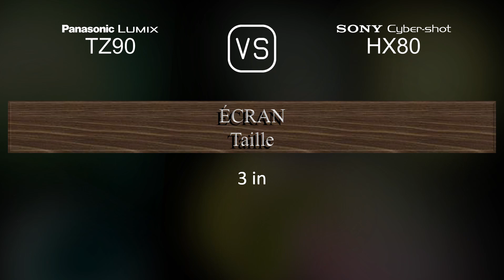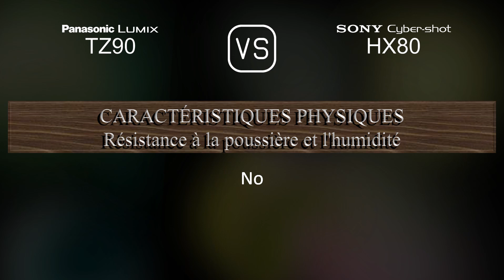Panasonic Lumix TZ90 vs. Sony Cyber-shot HX80: Une Comparaison de Caractéristiques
Cette vidéo fournit un aperçu des fonctionnalités du Panasonic Lumix TZ90 et du Sony Cyber-shot HX80 dans une comparaison de caractéristiques (comparison of specifications).

00:25 LANCEMENT
00:33 BOÎTIER
00:40 CAPTEUR D'IMAGE
01:01 IMAGE
01:16 OPTIQUE ET MISE AU POINT
01:55 ÉCRAN
02:13 VISEUR
02:27 FONCTIONNALITÉS PHOTOGRAPHIQUES
03:20 FONCTIONNALITÉS VIDÉOGRAPHIQUES
03:35 STOCKAGE
03:38 CONNECTIVITÉ
04:03 CARACTÉRISTIQUES PHYSIQUES
04:21 AUTRES CARACTÉRISTIQUES